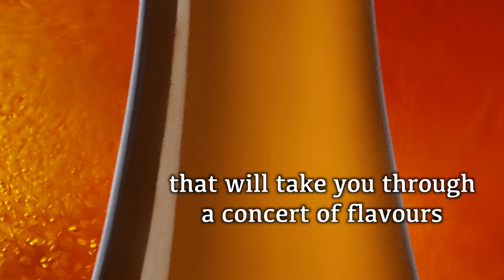Heavy Metale and Gathering Of Kings presents: The Gathering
This beer is inspired by Kölsch and is a hybrid between common lager and a blond ale. It has an easy melodic taste combined with heavy rocking notes that will take you through a concert of flavours. The Gathering means bringing people or things together!

Video by Gunnar Sandborg